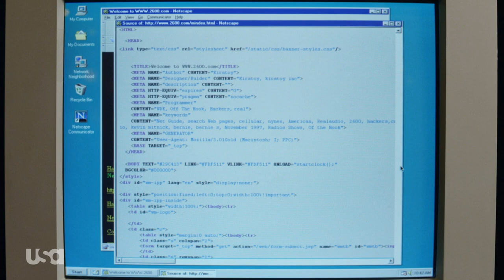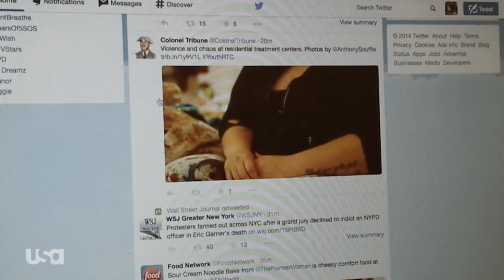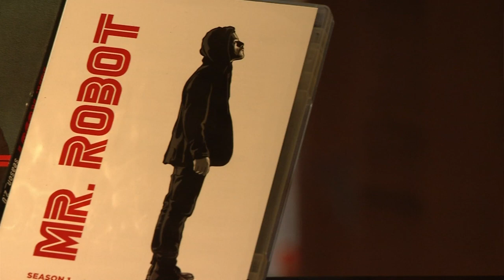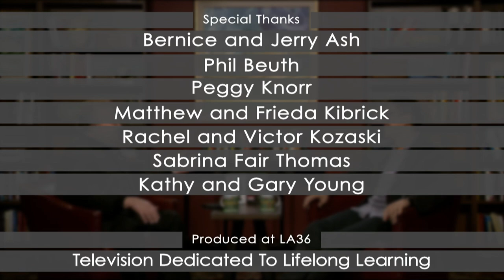The Reality of Mr. Robot | Sam Esmail with Barry Kibrick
Sam Esmail, the creator of the EMMY and Golden Globe series, Mr. Robot, discusses the reality behind the illusion with Barry Kibrick.